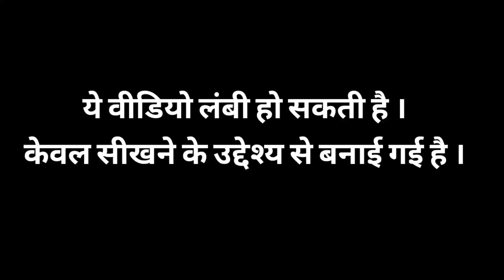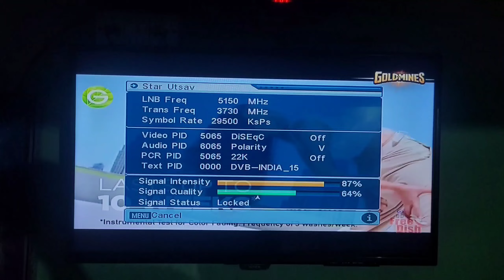Free dish weak signal problem | ऐसे किसी ने नहीं सिखाया होगा ✅ 100% सीख जाओगे | Free dish no signal